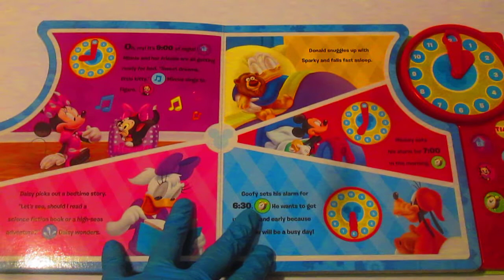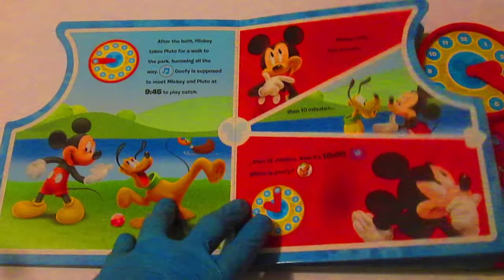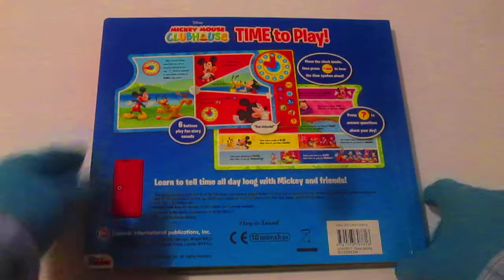DISNEY Mickey Mouse Clubhouse "Time to Play" Play-A-Sound INTERACTIVE